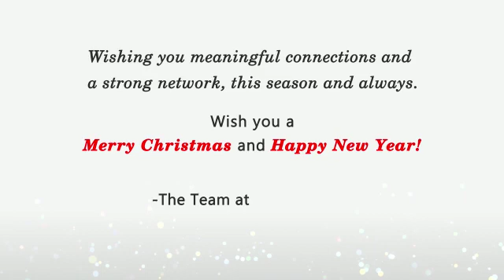Happy new year 🎊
Happy new year and Christmas 🎉🔥